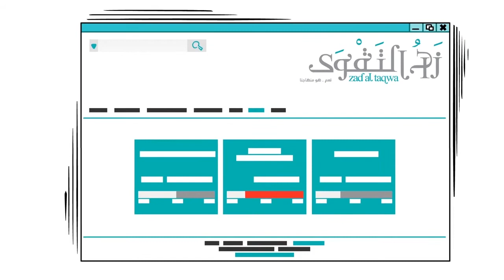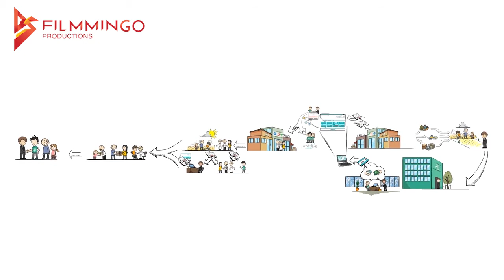Zad Al Taqwa - Whiteboard 2D Animation - Filmmingo Productions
Filmmingo Productions is a video production company based in Amman, Jordan.
There’s a message you want to tell your audience? You need a catchy commercial to get your product to more customers? Maybe You have a great idea for a talk show or a TV show, or even a film?
At Filmmingo we provide a wide range of services, we can take your script and tune it up a bit, we can mold your ideas into a pitch that really shines, or we can start from scratch and deliver a complete end to end solution.

Our stories connect and resonate.